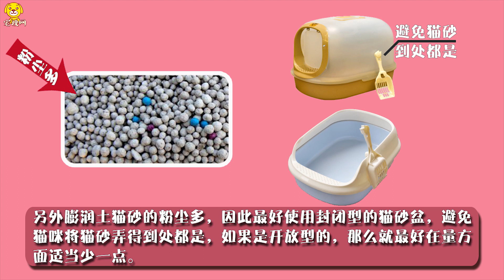膨潤土貓砂放多少